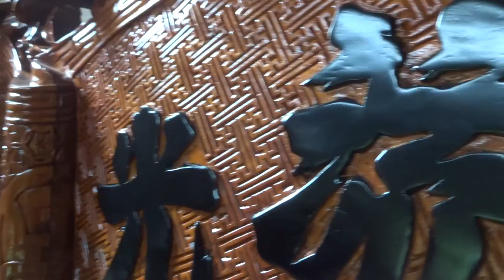Cuốn thư gụ Hồng trĩ, câu đối phượng hoàng, 16-6-2016, Đồ Gỗ Đức Hiền